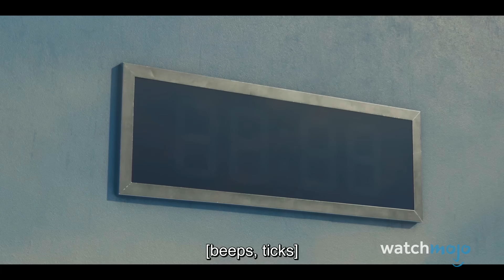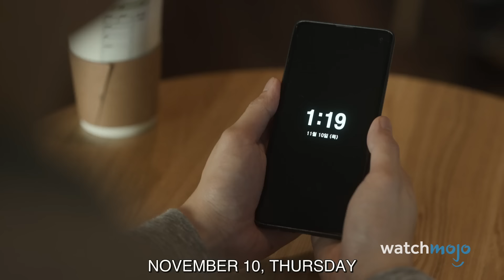Top 10 Best Korean Shows to Binge on Netflix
Netflix has some incredible South Korean shows in its catalogue. For this list, we’re looking at the most compelling and rewarding Korean series available on Netflix across a variety of genres. Our countdown includes "Crash Landing On You" (2019-20), "Hellbound" (2021-), "All of Us Are Dead" (2022-), "The Silent Sea" (2021), and more! What’s your favorite K-Drama? Are there any others you’d like to recommend? Share them with us in the comments!